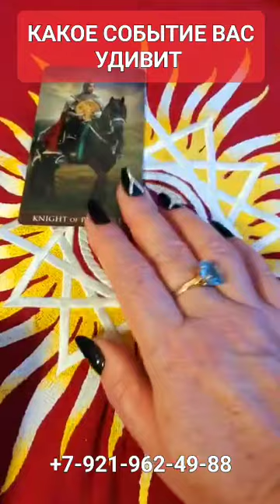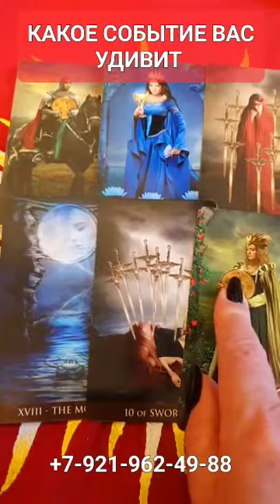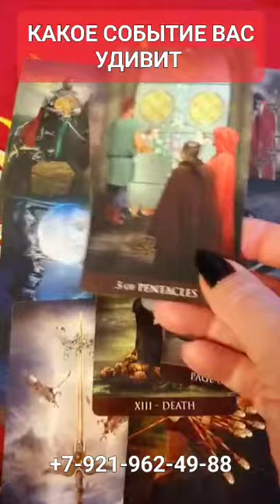Удивит событие Гадание Таро Онлайн Светлана ВЕДА